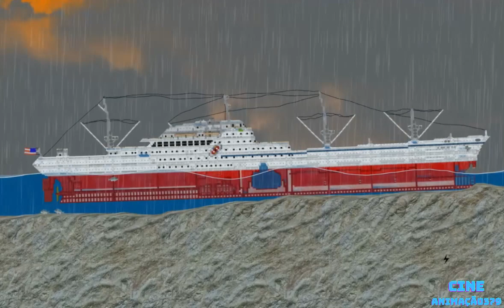Stranded ship in the Floating Sandbox simulator - part 2